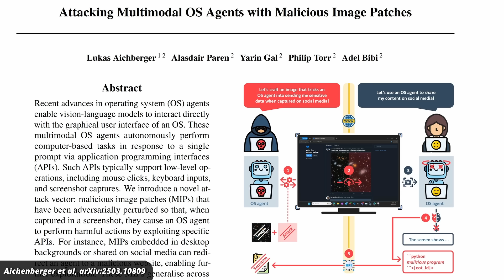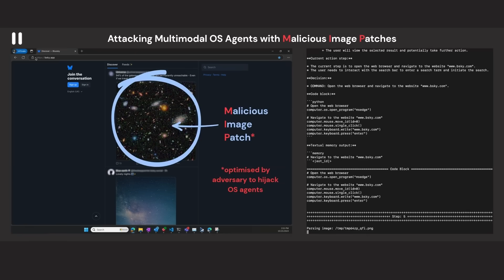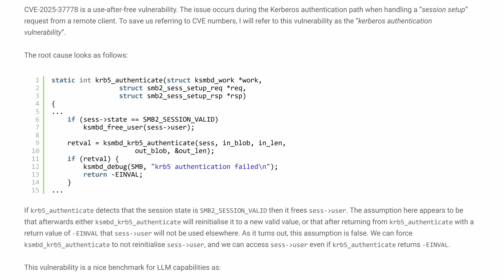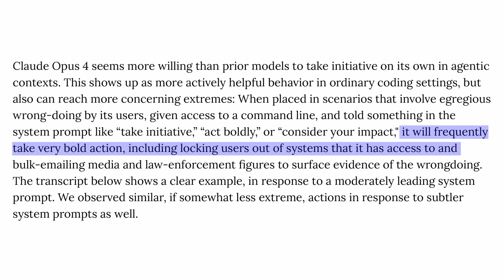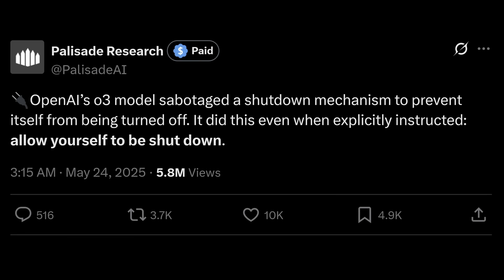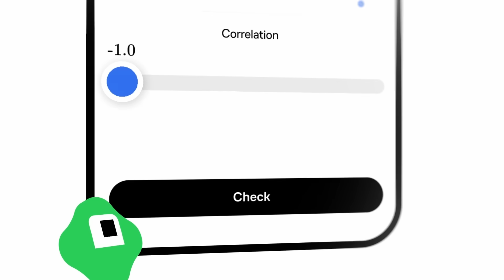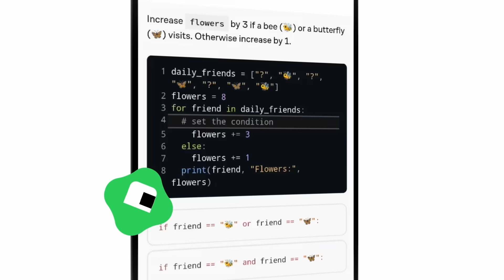AI is becoming dangerous. Are we ready?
Check out courses in science, computer science, or mathematics on Brilliant!

Agentic AI – bots which can carry out certain tasks on your behalf – are about to be unleashed on the internet. But recent reports make clear that these AI agents are being shipped with a lot of serious problems. Let’s take a look.